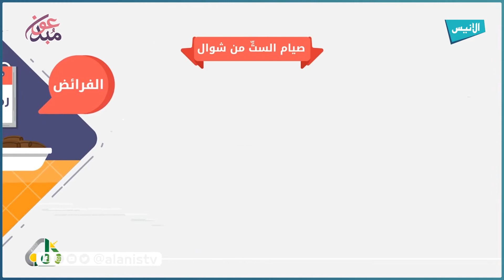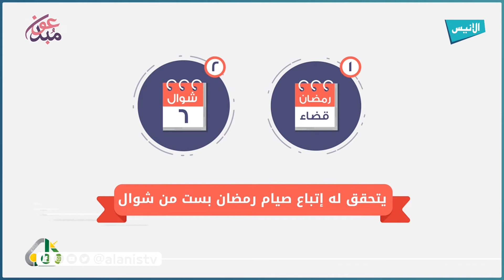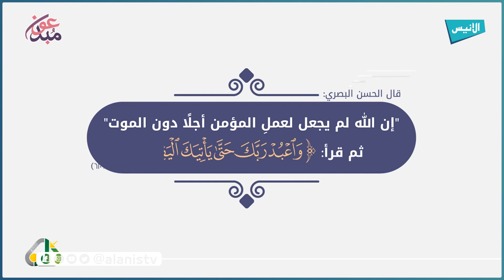شوال.. باب عظيم للمداومة على الطاعة بعد رمضان.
5000
فيسبوك :